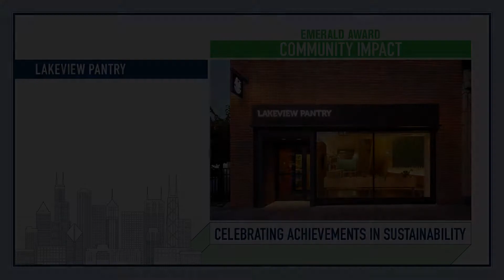Lakeview Pantry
Lakeview Pantry’s transformation of a dilapidated pet daycare into their first permanent home recognized with the Emerald Award for Community Impact. The project provides a sustainable sense of place to engage residents and fight hunger, demonstrating the role green buildings can play in strengthening communities.